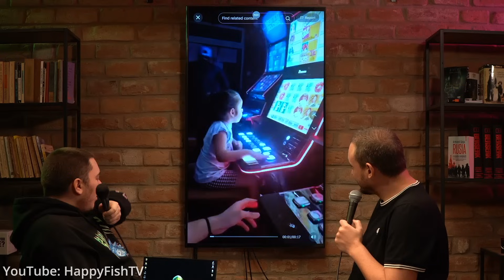GTA 6 anunta lansare, Becali vorbeste despre impreunare. | Lonely Fans cu Tudor & Baboias | Podcast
În această ediție a podcastului „Lonely Fans”, cu Tudor și Baboiaș, se discută despre GTA VI, sfaturile lui Gigi Becali legate de relatiile fotbalistilor, berea lansata de Amouranth, precum și despre alte subiecte interesante, pe care le poți descoperi pe  canalul nostru de Youtube.

Grand Theft Auto VI este un viitor joc de acțiune și aventură dezvoltat de către Rockstar North și publicat de Rockstar Games. Acesta ar urma să fie al optulea joc Grand Theft Auto principal, după Grand Theft Auto V (2013), și al șaisprezecelea joc în total.

Amplasat în cadrul statului fictiv Leonida, bazat pe Florida, inclusiv pe orașul Vice City, inspirat de Miami, și pe alte orașe, povestea este menită să urmărească duo-ul Lucia și partenerul ei, orice alte personaje care fac parte integrantă din poveste nu au fost încă dezvăluite.

Ți-a plăcut? Dă cu share!